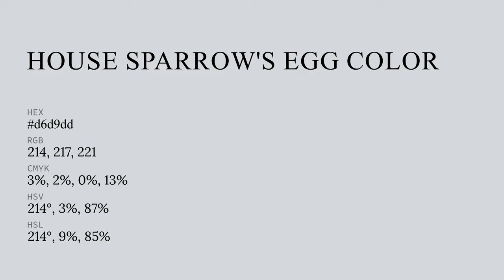House Sparrow's Egg color d6d9dd hex color - Grey color - Warm color d6d9dd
What color is House Sparrow's Egg ? d6d9dd hex color - Grey color - Warm color d6d9dd

Hex d6d9dd Color Code is also known as House Sparrow's Egg color.

Hex d6d9dd Color code in RGB color code model is created after adding 83.92% red color, 85.10% green color and 86.67% blue color.
Hex d6d9dd Color code in CMYK color (process color) code model is generated after subtraction of 3% cyan, 1% magenta, 0% yellow and 13% black.